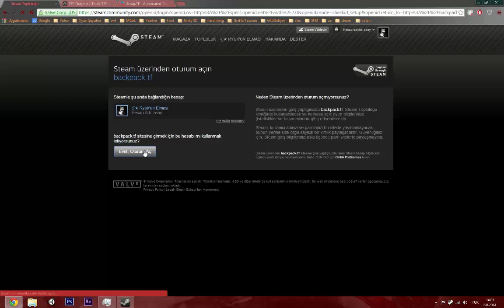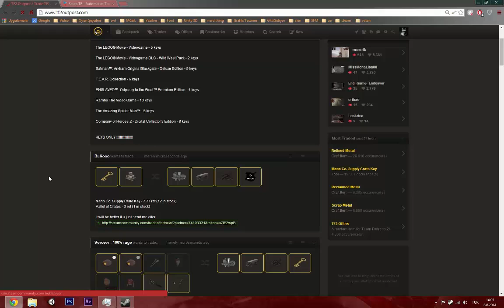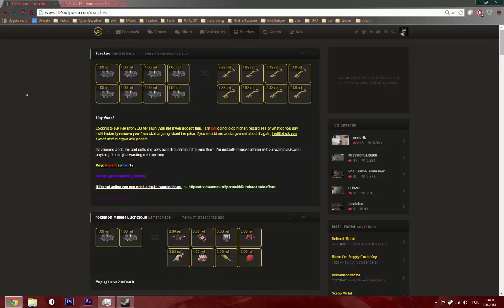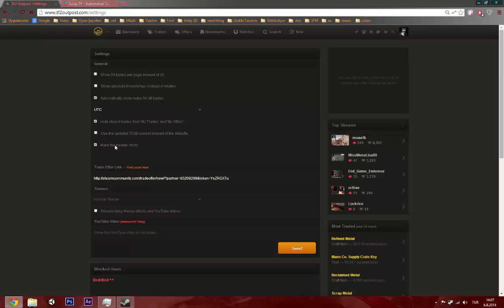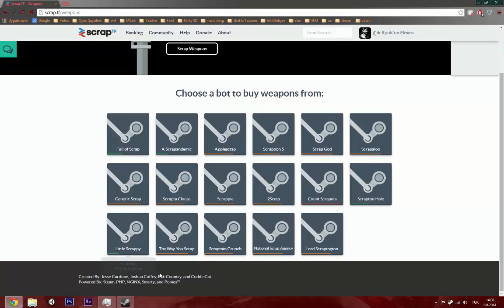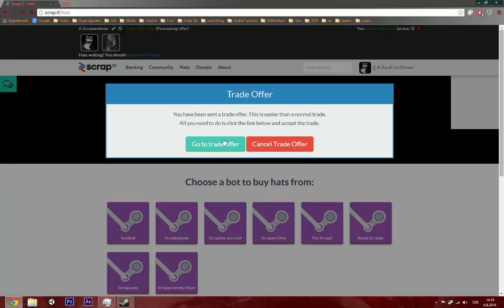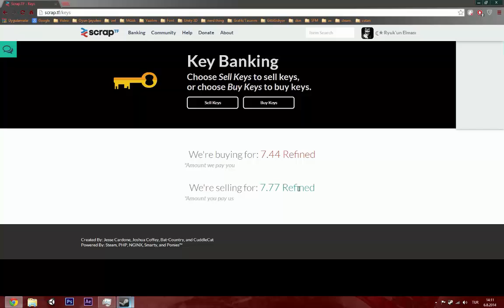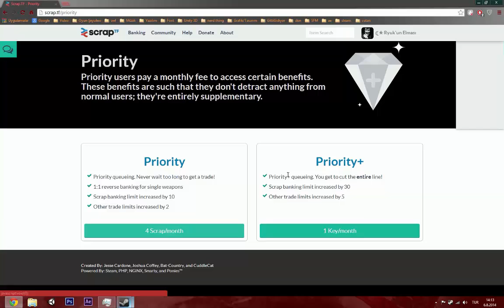Team Fortress 2 | Trade Rehberi | Bölüm 2: Yardımcı Siteler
Yardımcı Siteler:
backpack.tf
scrap.tf | scrapbank.me

(Zeki'nin op ingilizce telaffuzları hohoho)